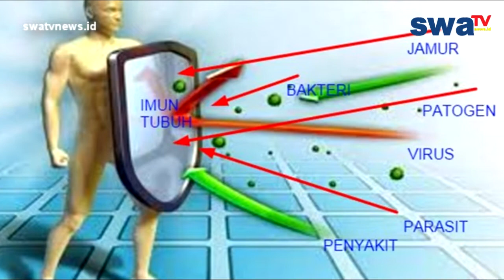Konsumsi Cengkeh Setiap Hari Salahsatu Cara Menangkal Bakteri dan V1rus B3rba-h4ya Bagi Tubuh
Pemerintah Daerah Tolitoli Menganjurkan Warganya setiap hari konsumsi cengkeh, guna sebagai salah satu upaya untuk menangkal bakteri dan virus berbahaya seperti C0 -vi'd Sembilan belas.

berita
politik
sosial
ekonomi
tips
peristiwa
kejadian
kriminal
kota palu
kuliner
makanan khas
budaya
agama
etnis
info unik
aneh
viral